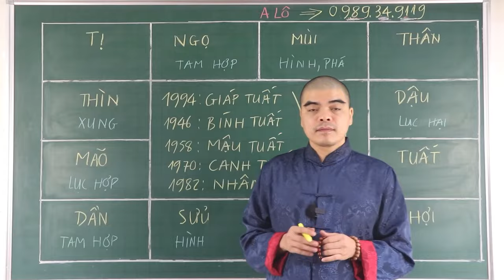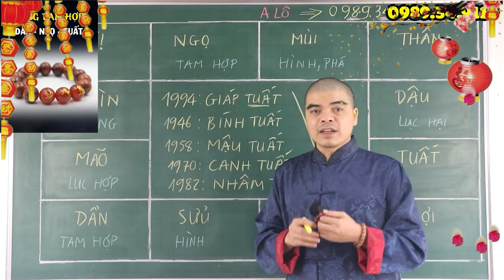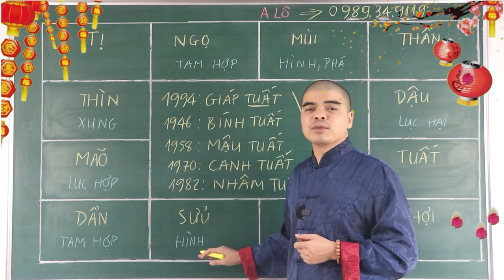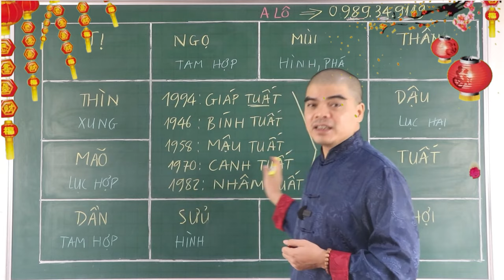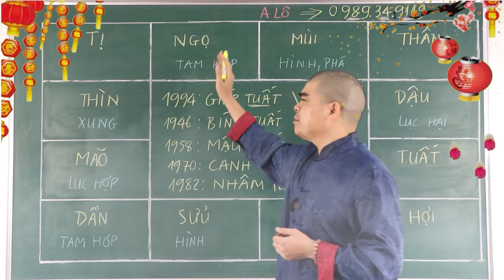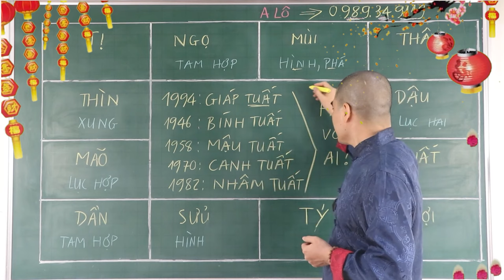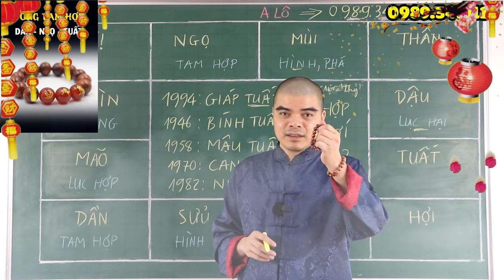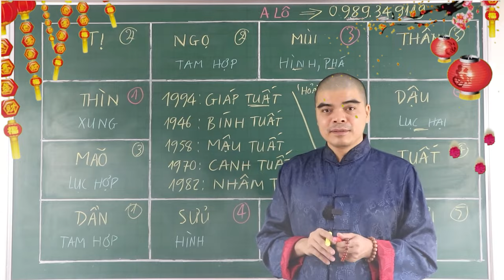Tuổi TUẤT (Tuổi CHÓ) hợp với ai KẾT HỢP LÀM ĂN - KẾT HÔN - SINH CON hợp tuổi nào?